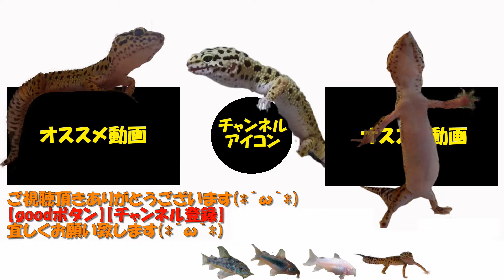#21【アクアリウム】水槽の水質を調べてみた(テトラ(Tetra)テスト6in1試験紙)【79日目】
北海道在住/30代の発達障害(ASD)当事者。
北海道・vlogをテーマに一人称視点(POV視点)で北海道を楽しむ動画(疑似体験)と、私の発達障害(ASD)体験をもとにメンタルについて発信しています。

【アクアリウムで使っているもの】
寿工芸 寿工芸 コトブキ クリスタルキューブ300

エーハイム クラシックフィルター2213 ろ材付セット

水作 水心 SSPP-3S

エイエフジャパン 田砂 3kg

テトラ (Tetra) デジタル水温計 ブラック BD-1

ジェックス セーフカバーナビパック SH160

ジェックス サーモスタット NX003N

冷凍飼料 クリーン赤虫 ミニキューブ 40g 3枚セット

【使用機材】
■撮影
□iPhone11Pro

□PowerDirector 16 Ultra & PhotoDirector 9 Ultra|ダウンロード版

テトラ(Tetra)テスト6in1試験紙